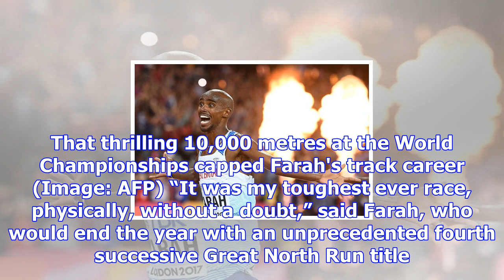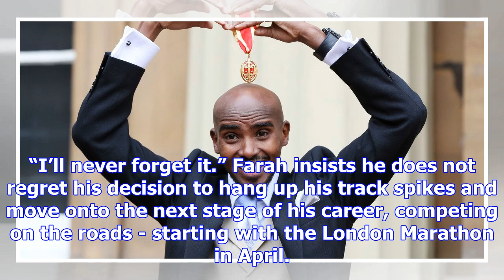Sir mo farah feels he's had the ultimate honour regardless of spoty vote result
Sir Mo Farah says he has already received the nation’s ultimate recognition — whatever his fate in S...